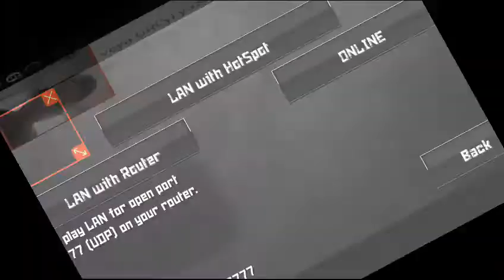Baba headsoht vuruyor #1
Devamı için 7 like adam sınız